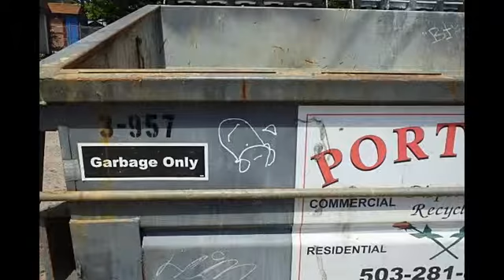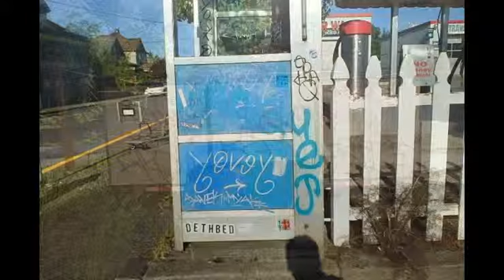Portland Graffiti bruh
Just a taste of portland graffiti. I have a video coming out tomorrow also so stay updated _-_- Instagram @pdxorbust -_-_